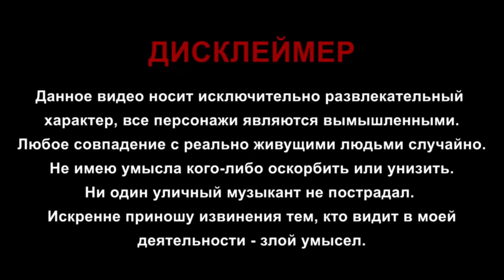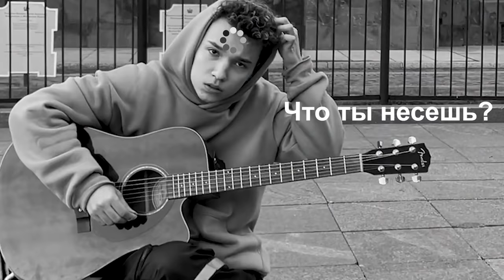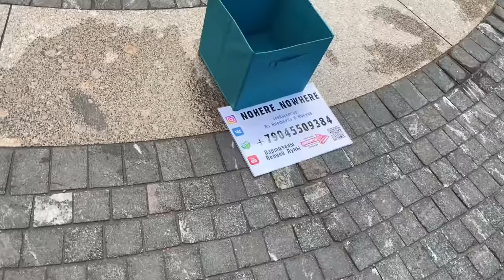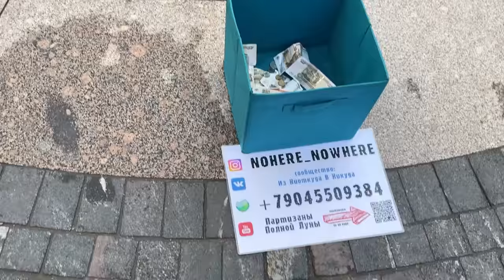ГИТАРИСТ притворился НОВИЧКОМ с Уличными Музыкантами #2 ft. Гитара С Нуля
Мой сайт с Табами(по ним вы можете научиться играть на гитаре)

Привет, друзья! В этом видео мы сняли формат "Притворяюсь Новичком" с уличными музыкантами. Получилось очень весело) В конце этого видео вас ждёт бонус!